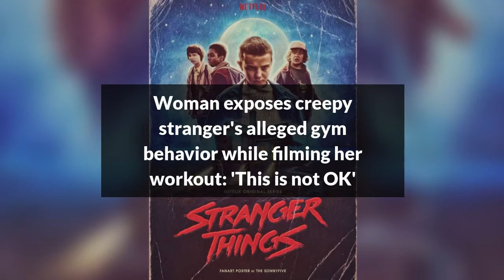Woman exposes creepy stranger's alleged gym behavior while filming her workout: 'This is not OK'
A woman is putting a stranger on blast after she recorded the moment he allegedly touched her without consent while she was working out.

22-year-old TikTok user @fernvillaceran, who goes by Fern, was filming a video of a workout for TikTok when her camera caught an unexpected alleged interaction. Toward the end of the TikTok, which has since accumulated almost 4 million views, a man walks into the camera view and appears to touch Ferm inappropriately.